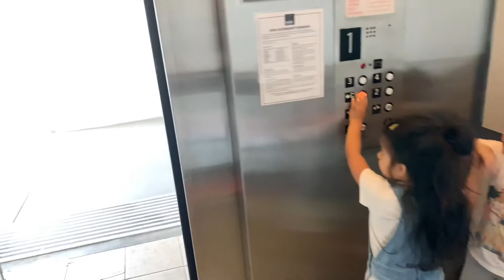Aprendiendo a como no pintar un conejo